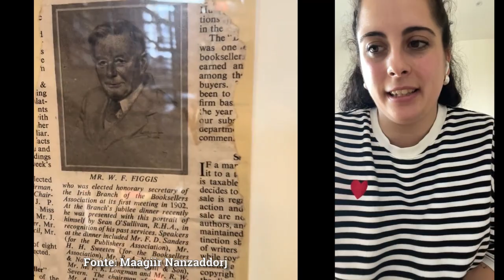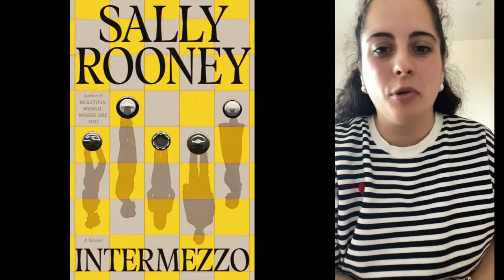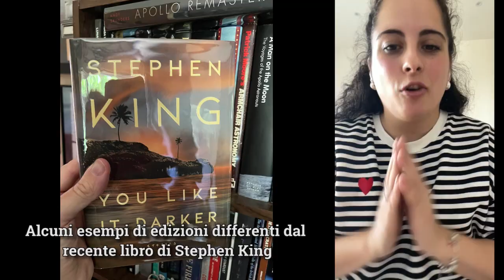Nicabooks - Veronica Tati, creator e libraia di Hodges Figgis a Dublino + INTERMEZZO Sally Rooney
Letture Metropolitane intervista la creator e libraia Nicabooks, all'anagrafe Veronica Tati @veronicatati95
Giovanni Villani e Flavia Capone parlano con lei del suo recente trasferimento in Irlanda per lavorare nella prestigiosa libreria Hodges Figgis di Dublino.

Tra differenze, novità e analogie con il panorama italiano, Veronica ci racconta anche il lancio del nuovo libro di Sally Rooney "Intermezzo".

Capitoli:
00:00 - Introduzione e presentazione
01:09 - Veronica, libraia in trasferta
04:11 - Filosofia Waterstones: paralleli con l'Italia
05:46 - Consigliare libri in una lingua altra
06:52 - Il Gaelico
07:35 - Altre differenze con le librerie italiane
10:06 - Presentazioni ed eventi in libreria
11:43 - Attaccamento alla letteratura locale
13:21 - Sally Rooney: un fenomeno e caso studio
15:05 - Il profilo di Sally Rooney
17:07 - Il lancio di INTERMEZZO
19:29 - Edizioni speciale per Waterstones
20:30 - Nessuna scontistica
21:40 - Prezzi a confronto
23:09 - Parallelo con la legge Levi
24:54 - Mentalità completamente diversa
25:28 - Promuovere i libri
27:27 - Il ruolo delle Librerie
29:20 - Prepariamo una seconda puntata
30:10 - Saluti

Podcast della puntata trasmessa il 30 Ottobre 2024